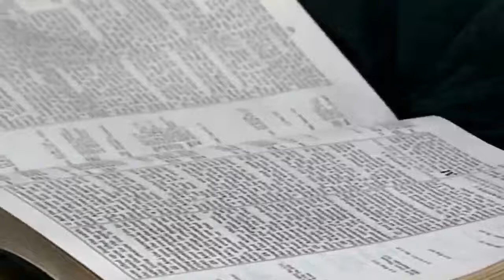(French)The Rewardable Ministry Of A Faithful Watchman By Pastor W.F. Kumuyi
DEEPER LIFE BIBLE CHURCH 4656 BRIARWOOD DR CHARLOTTESVILLE , . This is the message we shall listen to on 07/23/2016 in our Worker's meeting.(TLM19072016)